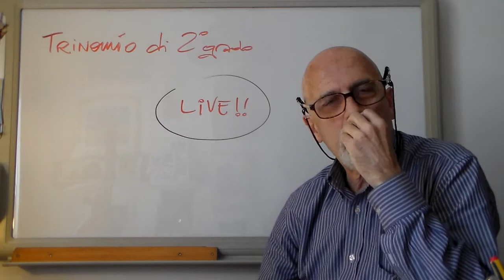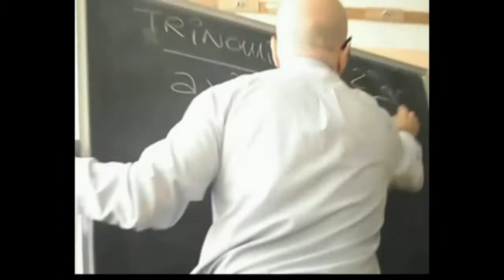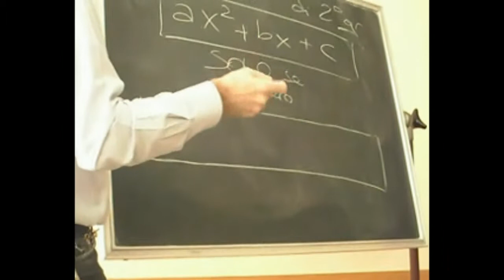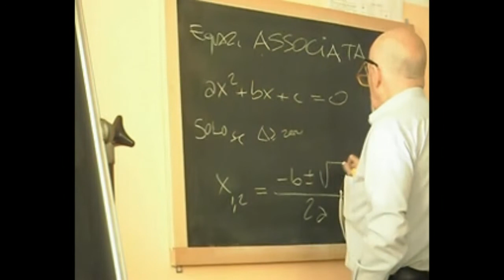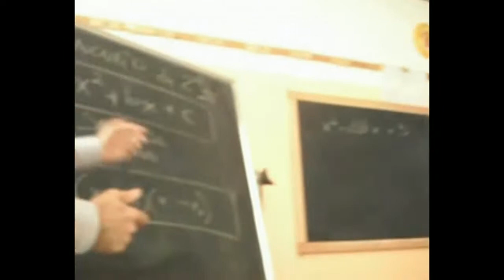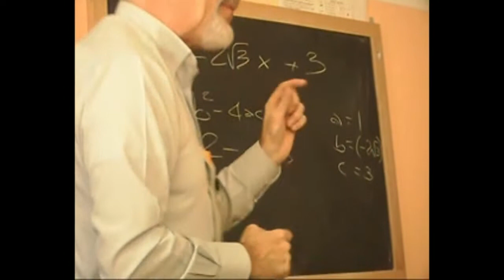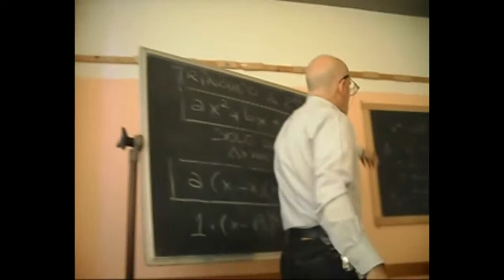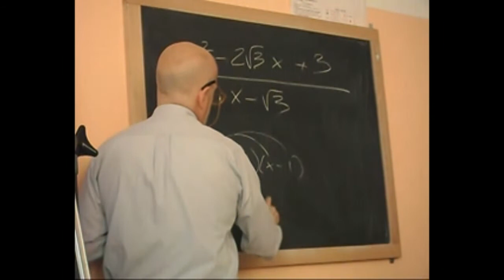ReqD2grD3 - Trinomio di 2°grado ...LiVE in 2Q ;)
ERRinca @1:55 in realta' si perdeva il SONORO, non dei Frame ;)